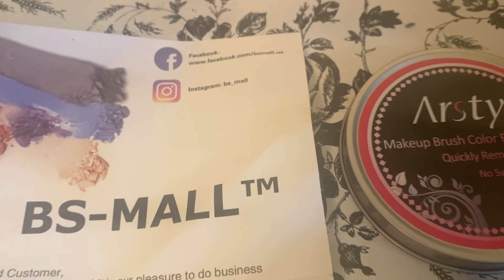WILL THE REAL KEESHA PLEASE STAND UP || WHERE IS SHE??? 🧐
Hi Guys!!! In today’s video I’m talking about where the real Keesha is! The one who knows her worth 🧐🤣

Products mentioned:

Artsy Makeup Brush Color Remover

BS- Mall makeup Brush set

●▬▬▬▬▬ ❤ Social Media ●▬▬▬▬▬ ❤

♡ I N S T A G R A M @tye_sheree

♡ S N A P C H A T @iamtyesheree